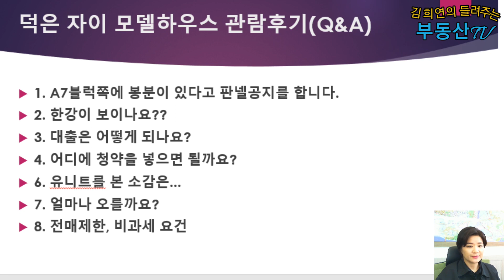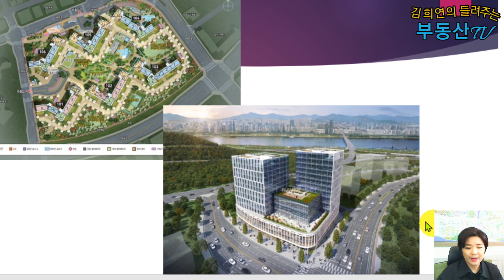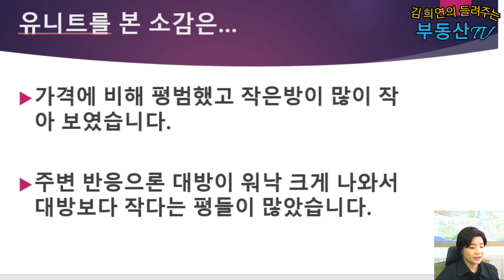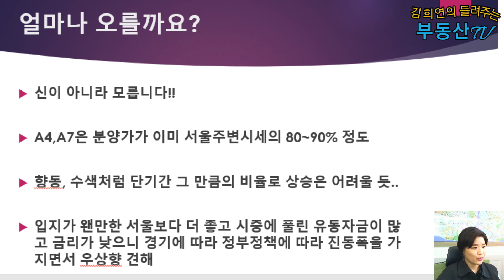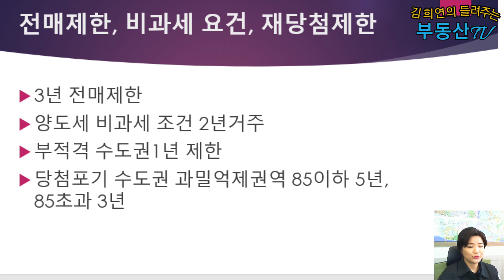덕은지구자이 한강뷰 투자가치 모델하우스[김희연의 들려주는 부동산tv]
리버포레자이A4, 리버파크자이A7
한강뷰, 투자가치, 대출, 재당첨제한, 전매제한 등
자세한 내용은 블로그참조

덕은지구 아파트, 상가,오피스,오피스텔,업무단지 분양 전문 부동산